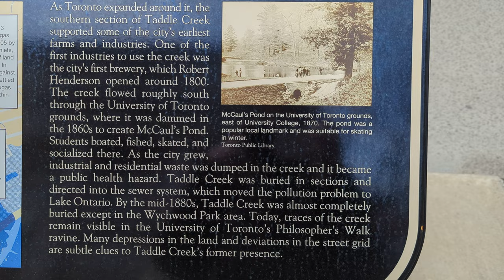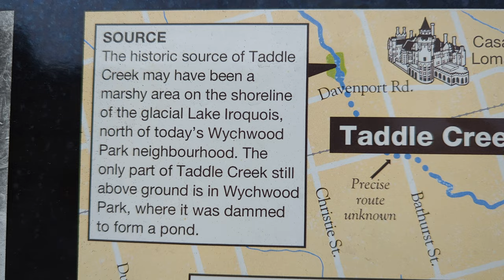PXL 20230502 170913718 Can't stop video & read for you. Have to do it for yourself.